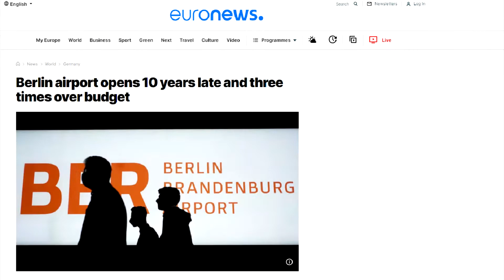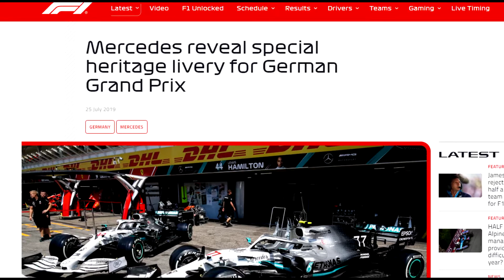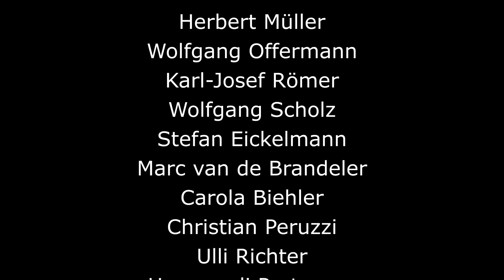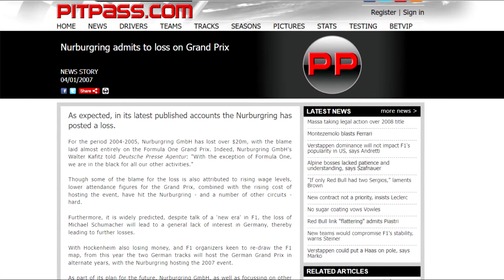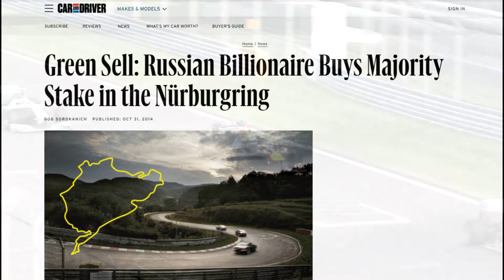Rich in History, Broke Today - The story of the Nürburgring (and Formula 1)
Here is part 1 of a bit of my Nürburgring and Nordschleife special ahead of the German GP in my 1975 F1 mini-season. Today we will look at the history of the Nürburgring which is full of triumph and tragedy.

0:00 Intro
0:34 Chapter 1: The Beginnings
5:03 Chapter 2: The Struggling Giant
9:00 Chapter 3: Burning Money
12:30 Outro